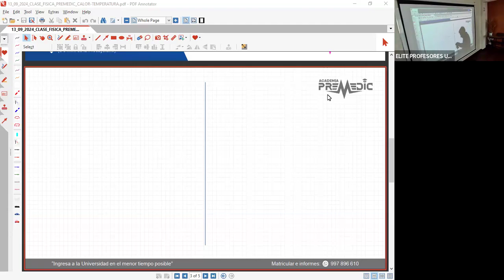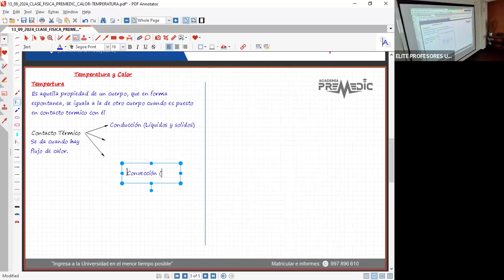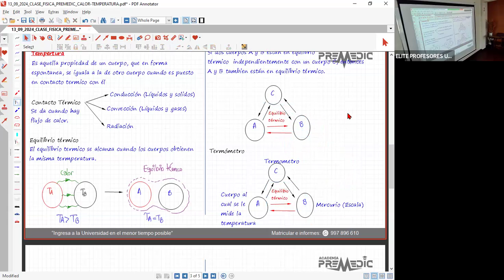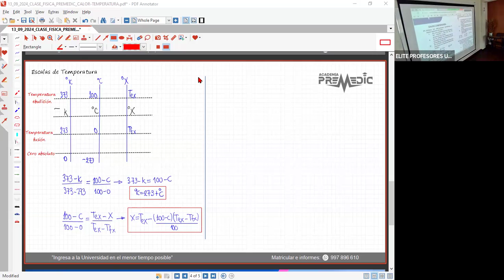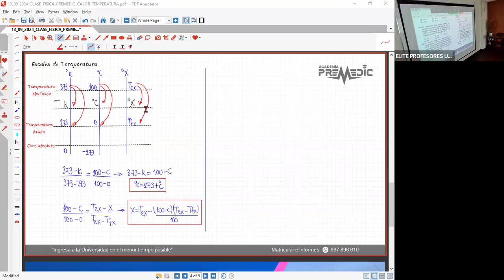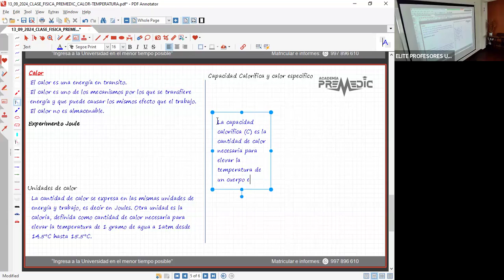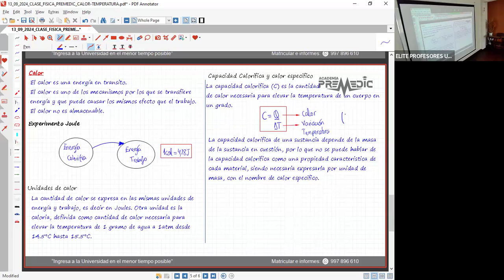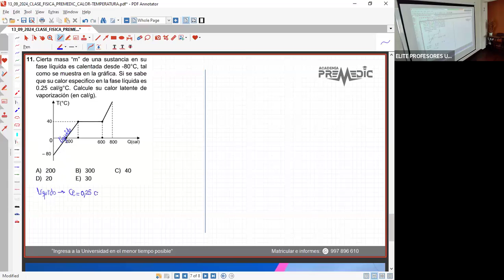Física (Temperatura y Calor) - Turno Mañana